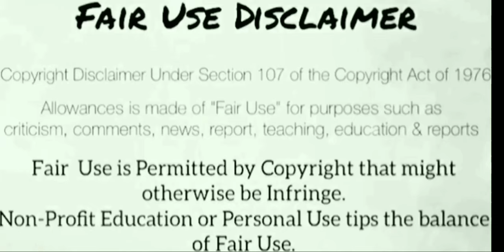ASMR foodies || spicy chicken feet || eating mukbang